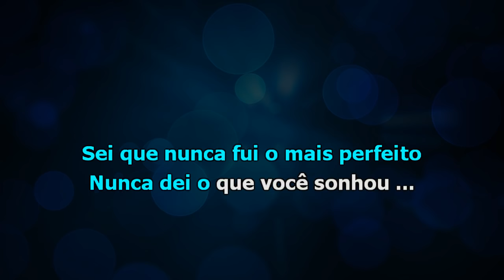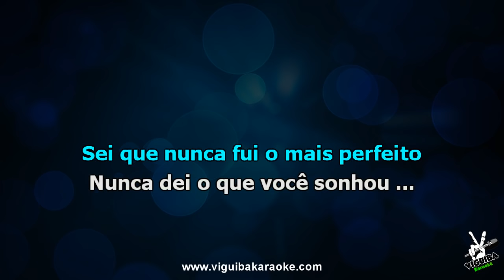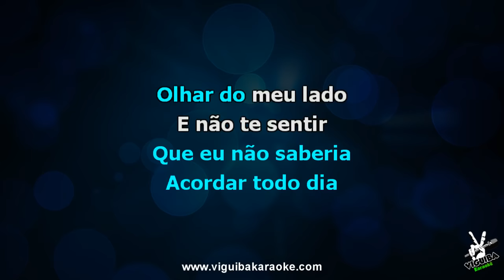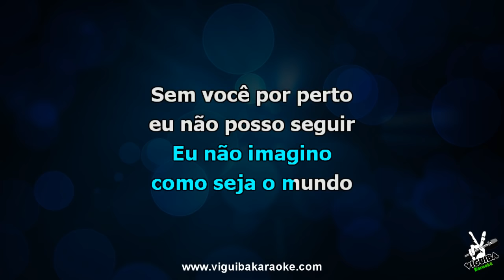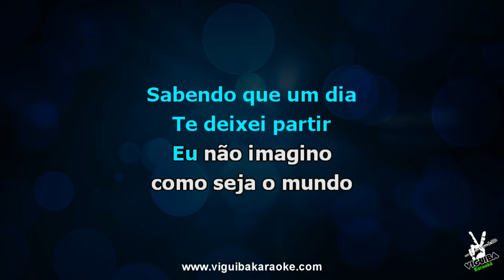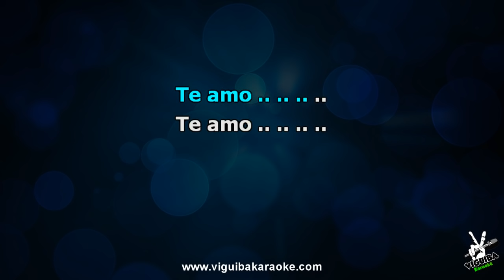Zé Neto e Cristiano - Te Amo | Karaokê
baixar musicas,musicas,musicas para ouvir,musicas para baixar,karaoke party,download de musicas,ouvir musicas gratis,playbacks,
dvd karaoke download,músicas e letras,karaoke para pc,caraoke,karaoke paulista,jogo de karaoke,dvd com karaoke,karaoke raf,karaoke infantil,
karaoke sp,karaokê,videokê,dvdokê,karaokê online,videokê online,sites de download de programas gratis.